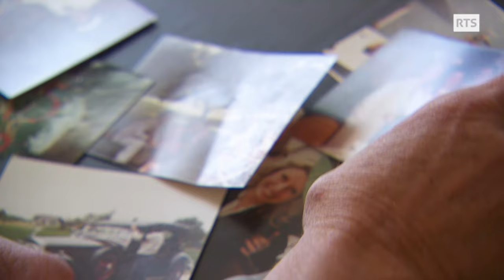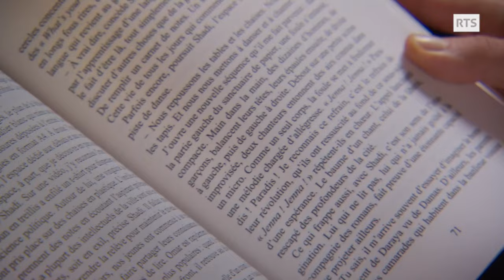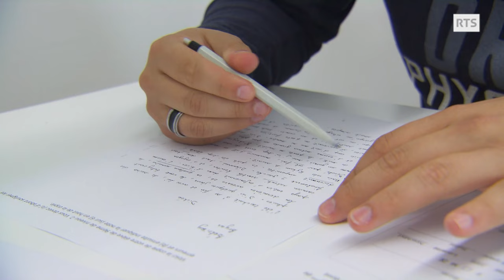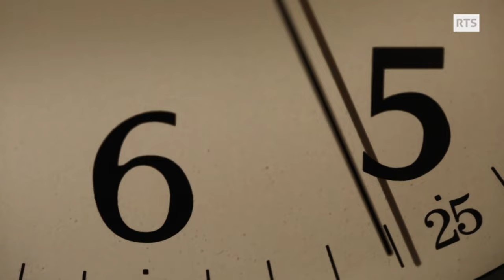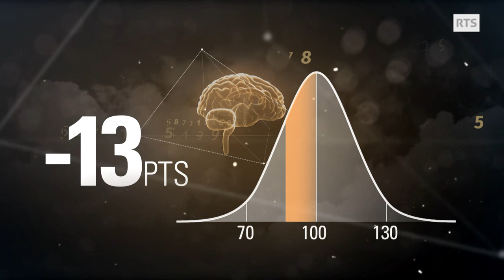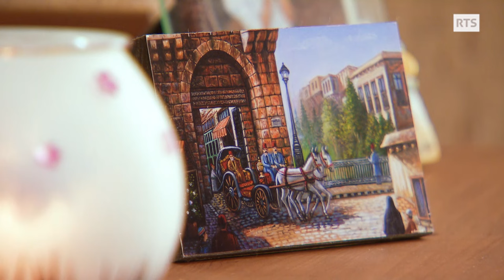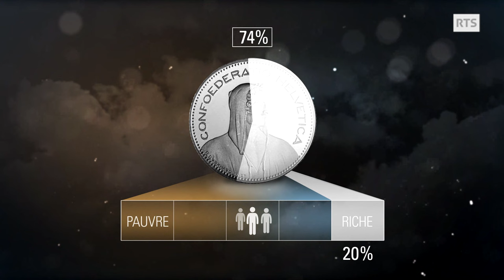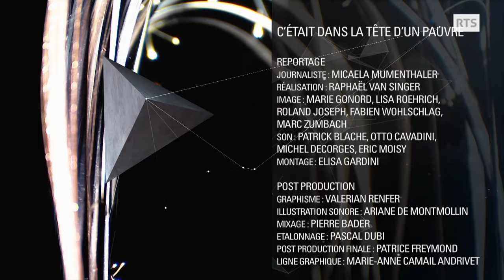Pauvreté - Aussi en Suisse ? | Dans la tête d'un pauvre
Comment vivent les pauvres ? A travers plusieurs expériences et expertises scientifiques, nous vous proposons de décrypter les mécanismes psychologiques qui s'installent lorsqu'on vit dans la précarité, et confronter plusieurs idées reçues autour des pauvres.

Vous vous êtes toujours demandé ce qu’il se passe dans la tête d’un lâche ou d’un séducteur, d’une femme leader ou encore d’un surdoué ? L’émission DANS LA TÊTE DE…vous emmène faire leur connaissance et permettra, par un jeu de miroirs, de mieux vous connaître également. A travers des portraits poignants, des expériences impliquant des sujets/volontaires, le décodage d’images de caméras de surveillance et l’avis éclairé de nombreux spécialistes, l’émission a pour but d’analyser les comportements humains. Emission mensuelle présentée par Luigi Marra, le mercredi à 20h10 sur RTS UN.

Un fois par mois, l'émission "Dans la tête de" analyse les comportements humains à travers des portraits, le décodage d'images de caméras de surveillance ou encore des expériences.

00:00 : Introduction
02:30 : Témoignage de Roger Cunéo
05:05 : Témoignage de Laurence
08:55 : Les clichés sur les pauvres
10:25 : Témoignage de Maëlle
13:52 : Entretien avec Jean-Pierre Tabin
17:37 : La menace du stéréotype
26:30 : Témoignage de Raphaël
30:10 : Expérience sociale sur le stress financier
35:23 : Les conséquences de la pauvreté et la distribution des richesses
38:55 : Témoignage de Bernadette
44:07 : Les enfants et la pauvreté
56:39 : Suite du témoignage de Roger